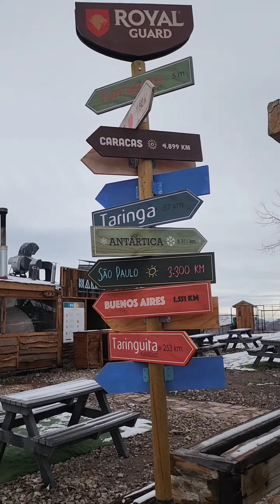Passeio Andes Panorâmico dia 22 maio 2023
Nevando aqui no Chile.
Realizamos o passeio Andes Panoramico, visitamos o Valle Nevado e Farellones.

Um passeio incrível, onde você pode Admirar a região coberta de neve.